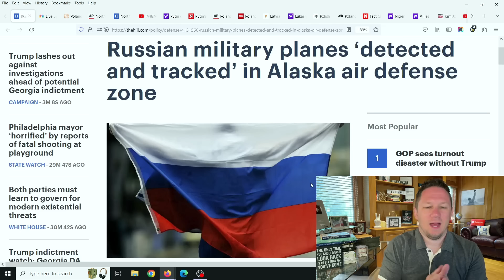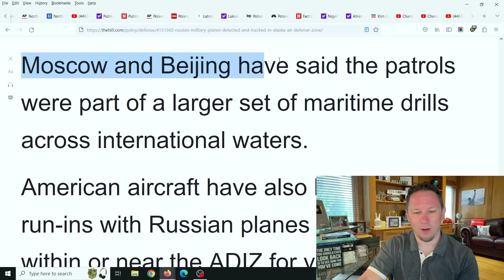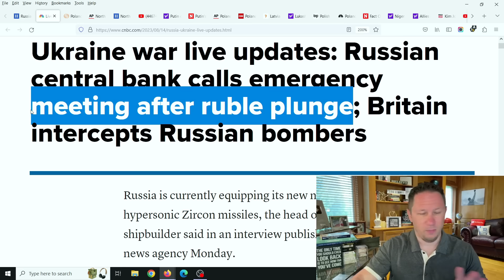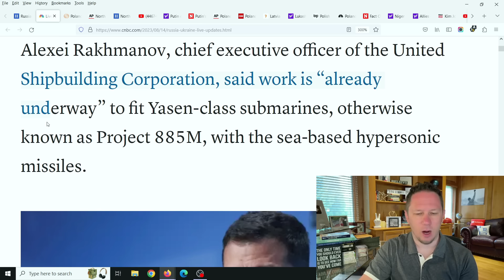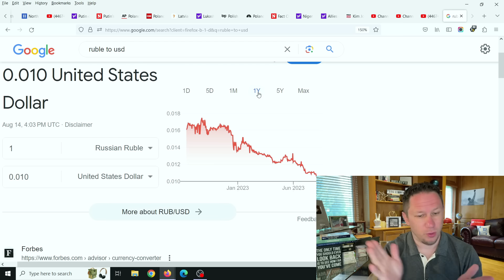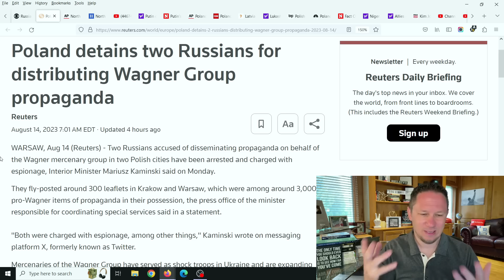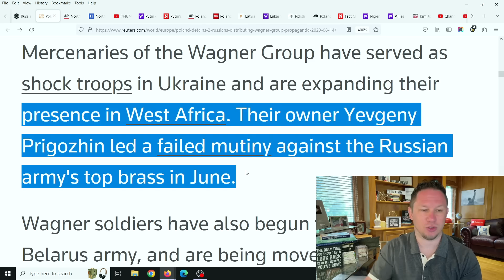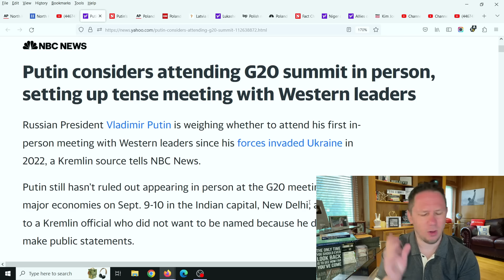"Preparing to Attack the United States!" They Just Sent a Warning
"Preparing to Attack the United States!" are We Prepared? Russia & China are testing our defenses has the US invested in the right technology in the right areas? New Video Updates come out Every Day at 10am, 3pm, and 8pm EST / Eastern Standard Time. Make sure to click the Subscribe button below and then click the bell icon to "All Notifications" so you get reminder notifications for new videos, this way you won't miss out on new videos! Thank you so much!